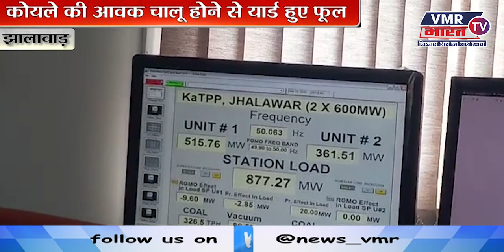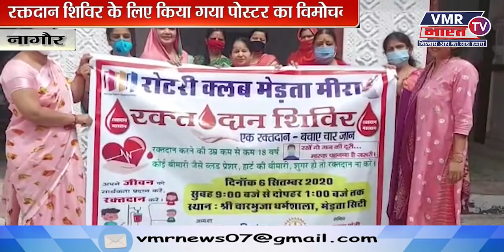RAJSTHANNEWS VMR Bharat News